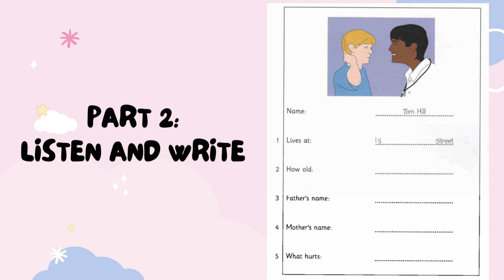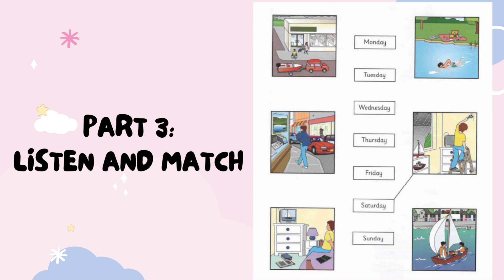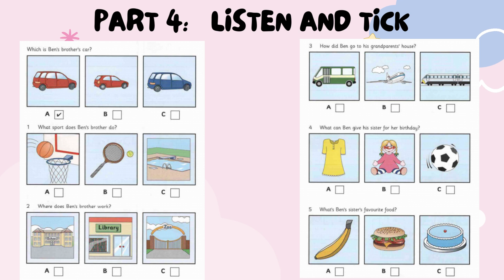Movers 1 Unit 3 Listening-Luyện nghe Tiếng Anh -Luyện nghe Movers